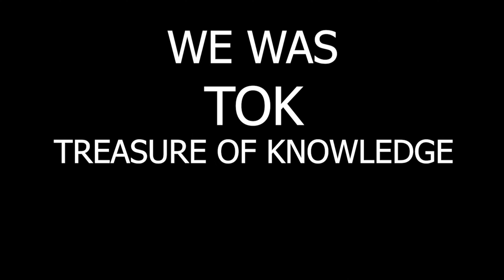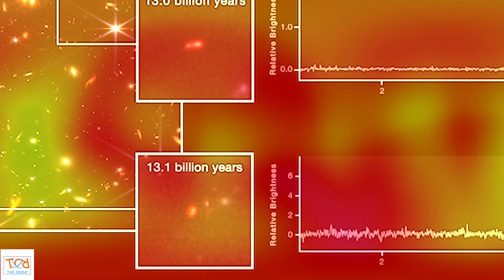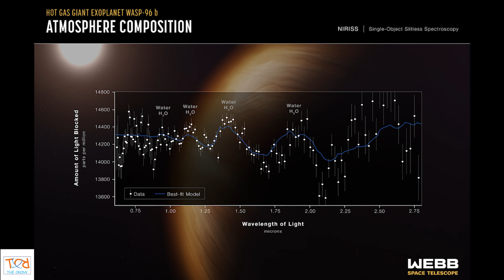Finally life discoverd on other galaxy by JWST ? |Nasa | Csa | space | Future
Welcome friends to our channel we will provide you videos full of knowledge and strange things.

We changed our name to
"THE CRONY"  which means the friends providing knowledge to other friends .

In today's video :
What James webb telescope sent ?

Chapters:
00:00 intro
00:33 INTRO JWST
00:53 GALAXIES
01:49 DYING STAR
02:49 5 GALAXIES
03:47 SOMETHING SPECIAL
04:06 CONCLUSION

All original images : NASA GOV

james webb
space
james webb telescope
nasa
science
jwst
astronomy
spacex
telescope
james webb images
elon musk
webb telescope
space news
black hole
universe
james webb news
news
nasa discovery
webb
astrophysics
stephen hawking
technology
super heavy
voyager
nasa james webb
galaxy
starship
nasa james webb pictures
nasa telescope
first images from james webb
jwst first images
ultra deep field
looking into the past
discovering the universe
looking at the first galaxies
nasa james webb space telescope
after the big bang
first image from webb
first colour image from webb
first science image from webb
webb vs hubble
webb and hubble compared
telescope james webb
james webb sees jupiter
james webb hindi
ayushkaari
ayush yadav lallantop
james webb telescope pictures
discovery
jupiter image from james webb
nasa james webb footage
james webb secret image
nasa james webb space telescope footage
most ancient galaxy
wasp 96b
nasa space news
space news latest
james webb first picture
elon
nasa james webb telescope captured this strange galaxy
jwst black holes
james webb space telescope black holes
stephen hawking black holes
stephen hawking james webb
55 cancri e
recent space discoveries
jwst tracker
jwst discoveries
jwst documentary
jwst live
space new planet discovered
space exploration documentary
space exploration
nasa data
nasa discoveries
most distant galaxy
james webb new update
musk
nepal news
research tv india
luvoir space telescope
life on wasp
life on exoplanets
exoplanet disocvery
outerspace
wasp 96b images
wasp 96b james webb
 detects life indicators on exoplanet
cnet
terrifying discovery
gas giant planet
webb's primary mirror
jwst theory
james webb proving
james webb multiverse
webb telescope successor
multiverse theory
parallel universe
webb space telescope successor
next telescope after james webb
rocket engine
mystery
science discovery
space probe
parker solar probe
betelgeuse
neptune
aliens
voyager 2
sciece
next space telescope after james webb
black hole size comparision
largest black hole
white hole discovery
white hole theory
space discovery
warp bubble
white hole
live stream
live
pbs newshour
pbs
after james webb
the earth
space explorations
james webb pictures released
james webb successor
science kaari lallantop
lallantop ayush
luvoir
new telescope after webb
luvoir telescope vs james webb
telescope review
revolutionary pictures
revolutionary discovery
revolutionary road
first telescope images
first telescope for astrophotography
first telescope for beginners
galileo telescope
galileo documentary
space engineers
space documentary
aperture
wasp-96b
southern ring
luvoir telescope hindi
luvoir telescope nasa
 james webb part 1
james webb space telescope hindi
james webb space telescope documentary
nasa powerful telescope
best telescope
jwst science
jwst first images nasa
james webb vs hubble
james webb telescope money
jwst nasa
stem
steam
exploration
james webb full color
ngc 3132
wasp-96 b
quasars
deep field images
jwst first photos
jwst images
astronomy news
fraser cain
universe today
images from james webb telescope
live new images from james webb telescope (up to date)
james webb space telescope fottages
james webb footage
james webb pictures
james webb space telescope live
universe edge
live images james webb telescope
singularity
theory of everything
stepehen hawking
jwst update
live images
live cam james webb nasa
new images from
live space
live hubble
live space images
jwts
jwts images
galaxy live
miri images
james webb picture
james webb big bang
end of the universe
universe discovery
jwst proxima b
james webb telescope discovery
edge of the universe
james webb super earth
live jwst
jwst nasa images
webb news
james webb telescope launch date
galaxy kepler telescope
nepal space
james webb space telescope photos
guru purnima
wo found water on mars
flowing water on mars
nepali scientist
nbc news now
meteor shower
persieds
light years
redshift
distant galaxy
nepal
life on mars
mars2020
stephan's quintet
cosmic cliffs